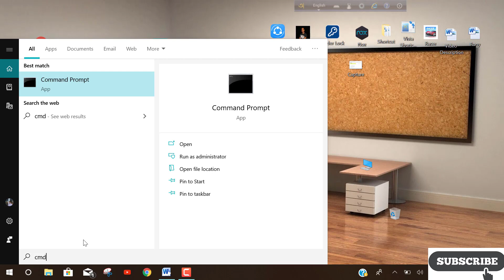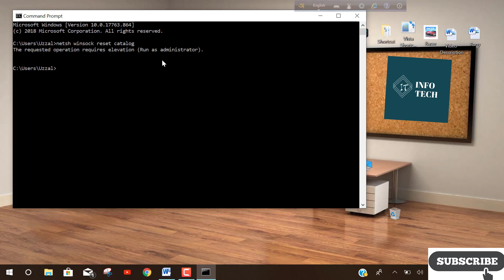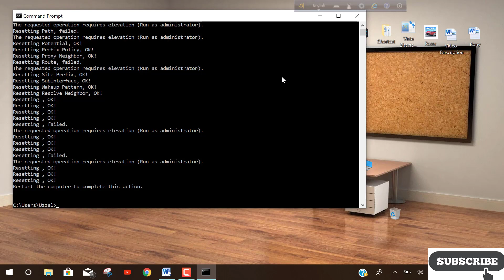Solved 100% "Wi-Fi doesn’t have valid IP configuration" on Windows 7,8 & 10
Having a connection problem on Windows 7,8 & 10? I will show this video how to fix your  IP configuration issue. Works for all major computer manufactures (Dell, HP, Acer, Asus, Toshiba, Lenovo, Samsung).

When you use the Windows Network Diagnostics Troubleshooter to troubleshoot connection issues, you may receive one of the following messages depending on your problem:

WiFi doesn’t have a valid IP configuration

Ethernet doesn’t have a valid IP configuration

Wireless Network Connection doesn’t have a valid IP configuration.